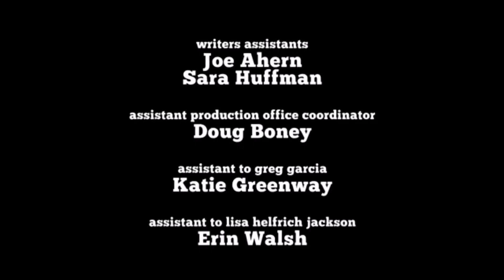Amigos de Garcia Productions/CBS Television Studios (2013)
From The Millers.